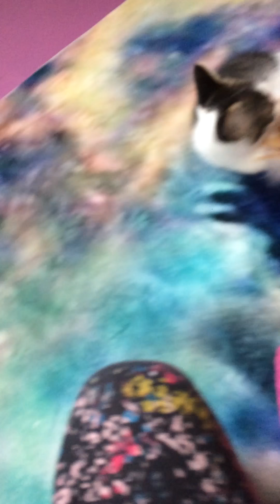June 19, 2017